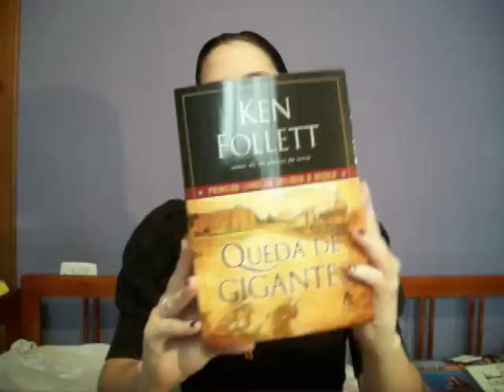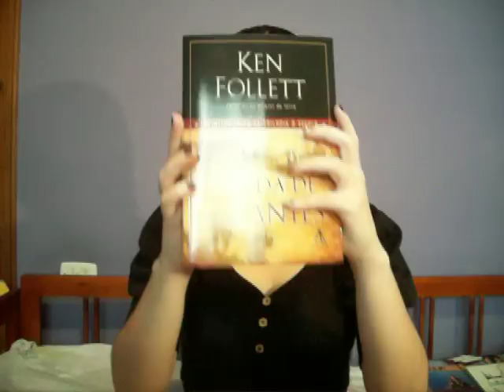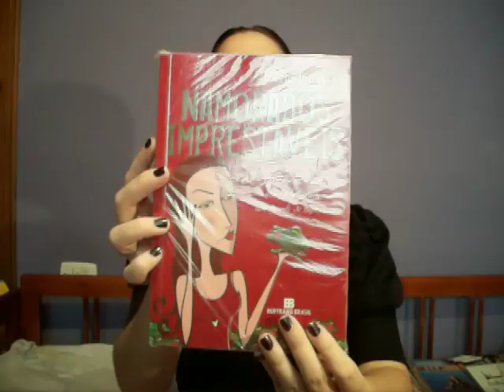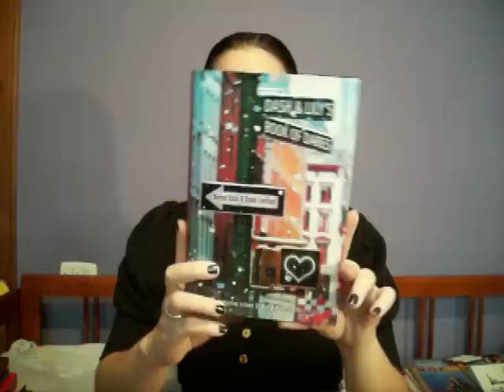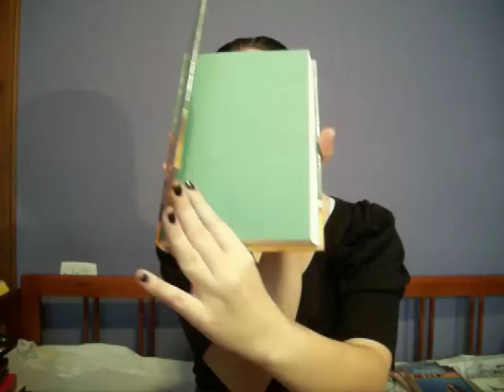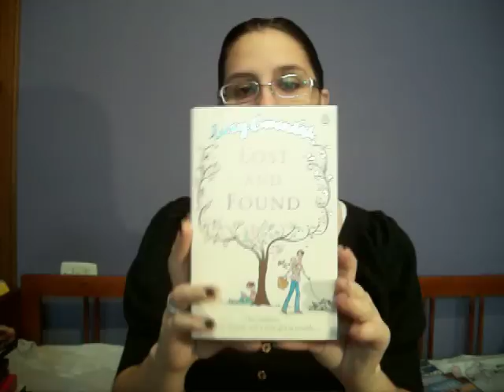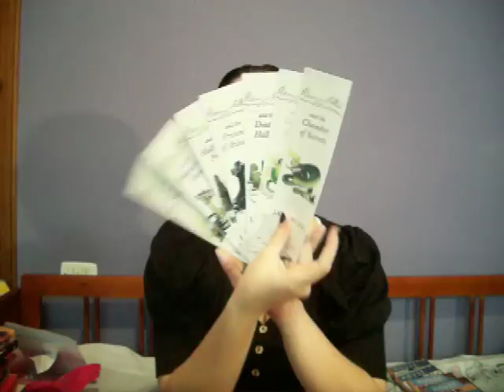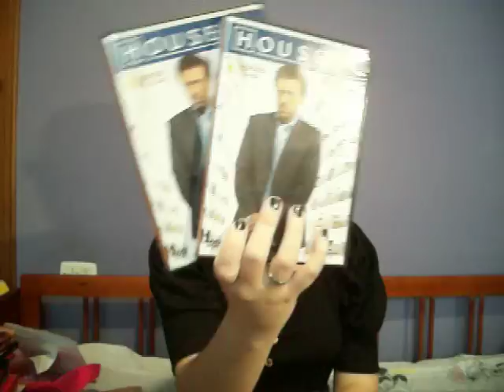Livros & Bolinhos - Na Minha Caixa de Correio #53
Na Minha Caixa de Correio #53 do blog Livros & Bolinhos!

Acesse, conheça, leia, comente!